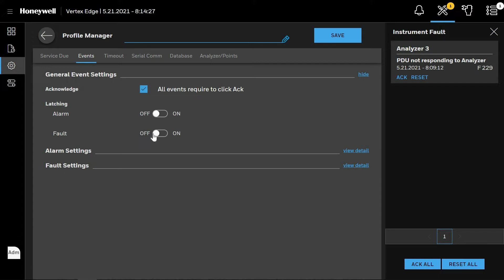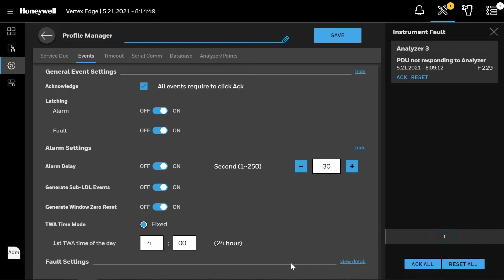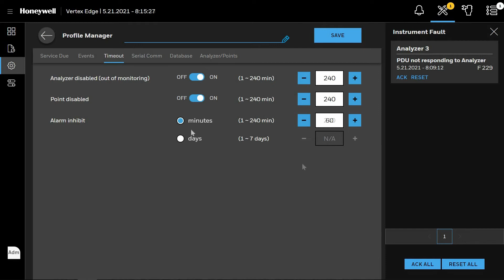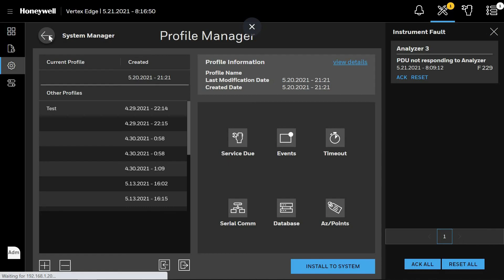Vertex Edge - How To Video: Profile Management - System Level